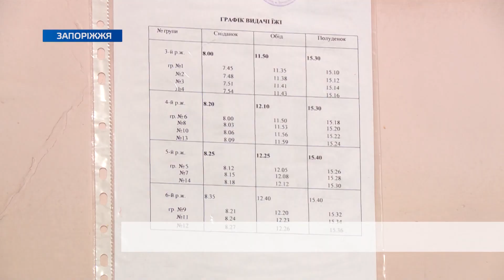Як харчуються малюки у дитсадках Запоріжжя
Батьки вихованців дитячих садочків мають повне право знати чим харчуються їхні діти. Задля цього будуть створені комітети громадського контролю на базі територіальних відділів освіти. У деяких закладах вони вже існують.